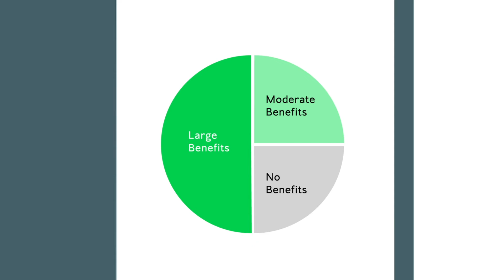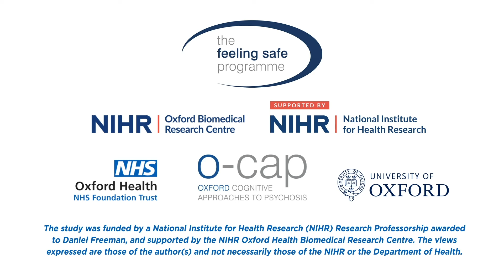The Feeling Safe Programme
A ground-breaking new treatment for persecutory delusions developed over the last decade at the University of Oxford, based on the best science, rigorous testing, and patient input. As reported in the Lancet Psychiatry, the treatment is the most effective psychological treatment for paranoia.